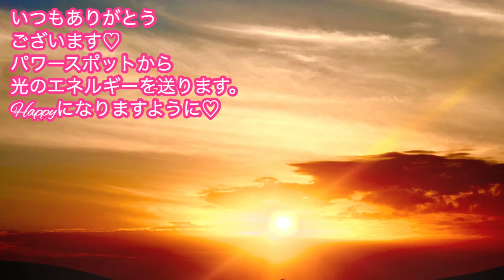【今日中に必ず見て！】9月から不安がなくなって不思議なことが起こり始めます✨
＊ただいまパワー入り画像をプレゼントしています💕

▼発売中！結界のはり方 幸福エネルギーで自分を満たす！(碇のりこの幸運力がアップする！開運日カレンダー2023)　（TJMOOK）

▼関連動画▼
【開運日カレンダーの使い方】

17歳の時にアイドルグループでデビュー。
２万人以上をマネージメントした実績を残す。

2012年にスピリチュアルに活動の軸を移し、10月からアメブロを開始するとすぐに話題になる。